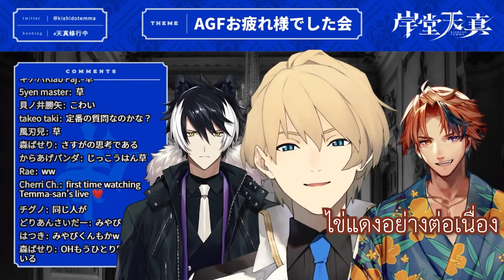เมื่อแฟนคลับเล่นมุกเสี่ยวใส่ [ซับไทย]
Kimi ga Suki♥